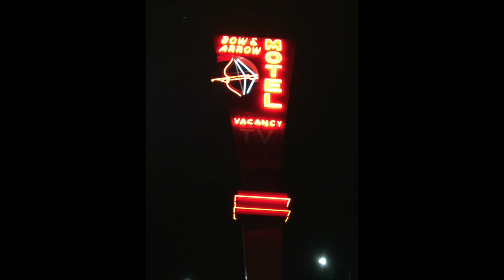Ham Radio Road Trip Travel Vlog - Exploring Nevada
Ham Radio Road Trip Travel Vlog
Historic Route 66 - Geocaching - Ham Radio - Vlog
Exploring Nevada
2014

Video #2 in the series highlighting my 2014 father-son ham radio road trip with Matthew. Matt loves anything to do with gold mining, coins and collectibles. So, it was very natural for us to visit the Gold and Silver Pawn Shop in Las Vegas. Matt is a big fan of the History Channel, especially Pawn Stars. It was a tone of fun visiting their shop. W also toured the Nevada State Museum and saw the coin press that made the legendary Carson City Silver Dollar.

Your Ham Radio QSO Opportunity